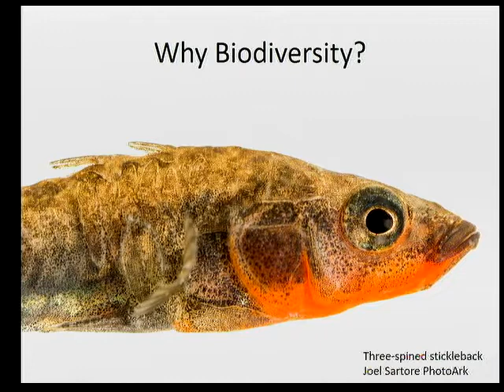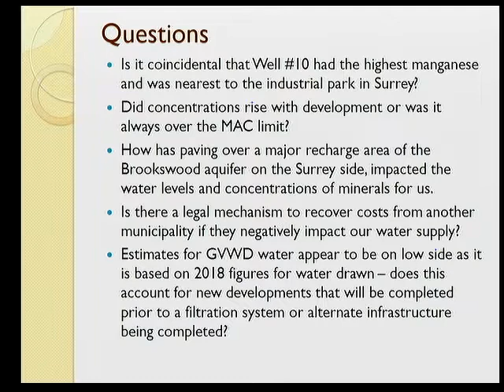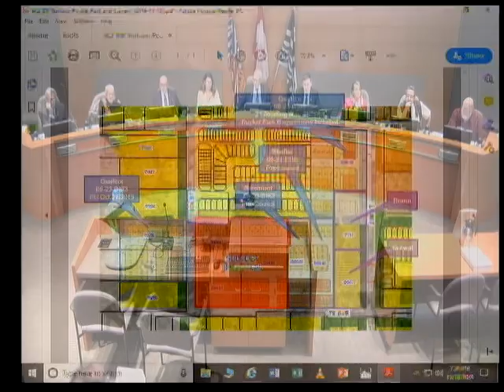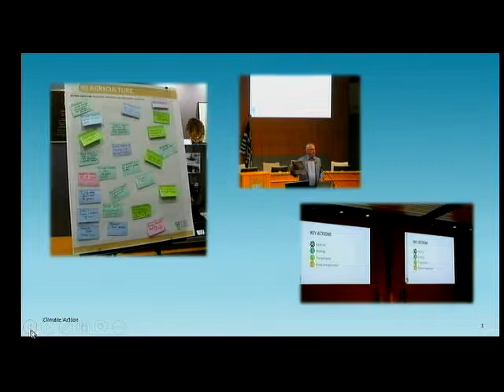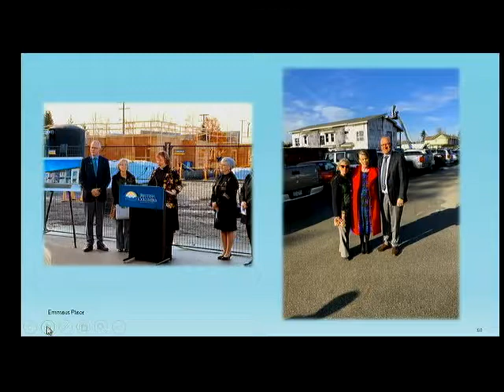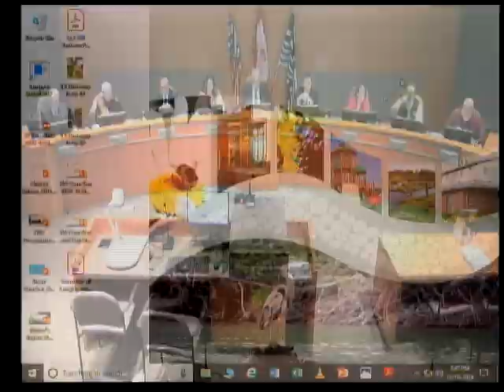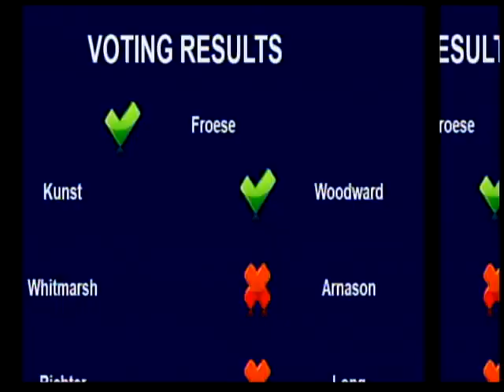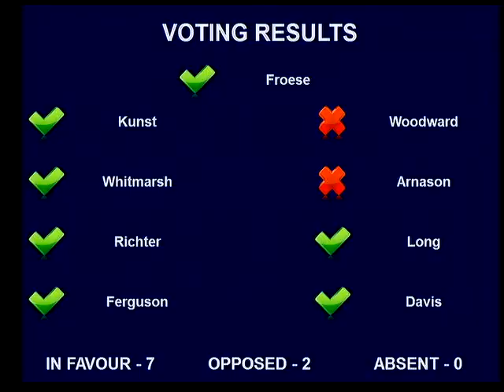2019-11-18 7:00 PM Regular Meeting of Council